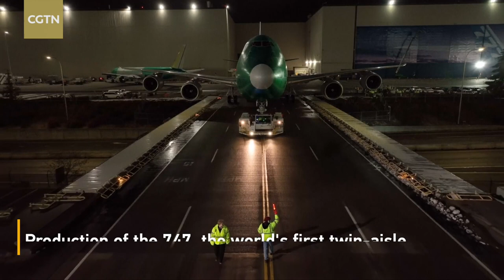Final Boeing 747 airplane leaves factory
Boeing said on December 6 that the last Boeing 747 airplane, a 747-8 freighter, has left the company's factory, in advance of its delivery to Atlas Air in early 2023. Production of the 747, the world's first twin-aisle airplane, began in 1967 and spanned 54 years, during which a total of 1,574 airplanes were built. In July 2020, Boeing announced its decision to complete production of the 747-8 in 2022. The 747-8 is the longest commercial aircraft in service.